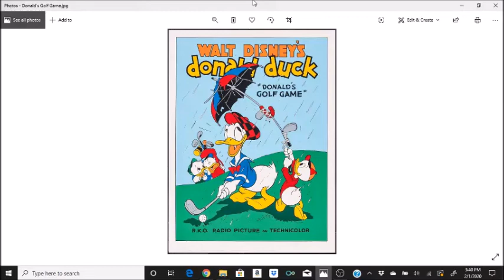Fun Facts | (Going Dark) | Donald's Golf Game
Enjoy my first Going Dark Fun Facts!